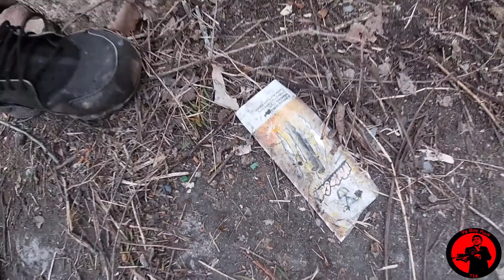New Whip, Who dis